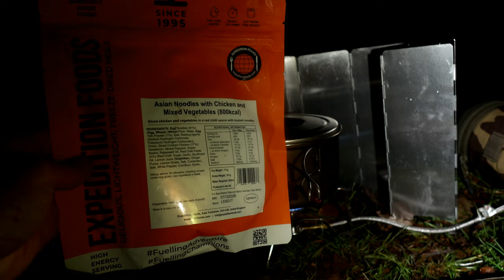I cant see a thing trying doge potholes cars cycling in the Dark and English Civil war wild camping.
Filmed 31st December 2022 to 1st January 2023 New years

I went for a night time bike ride in wet windy weather for a New Years wild camping at Edgehill. Trying avoid being run over and hitting potholes. I was going goto Tysoe windmill but i could not get up there with my bike thought anti bike gates. So i headed for Edgehill which was near by. I got there in time for New Year. Very very windy in the night it sounds like the tops of the trees was being hit by 60mph gusts. I had two Expedition Food Asian Noodles which can buy not cheap but very good if can aford it. Had two people walk past the tent just before midnight 2023 and wish me a happy new year. Did not sleep so well the ground was very bumpy and i feet was higher than my head not ideal for good nights sleep. Was a nice bike ride back a lovely morning.

On my new newish bike which you can buy which i already done a couple 100km on. When i got it you have put the front wheel and handlebars on easy enough. However the front disc was rubbing it was slighty bent. It took a hour or so for me to ajust the disc brakes to stop the rubbing. So far i am very happy with the bike. Also got a good lock for it which you can buy the lock takes bit getting use to as the alarm and battery compartment can easy fall out. With a bit pratice the lock very easy to use.

The Battle of Edgehill (or Edge Hill) the First English Civil War in southern Warwickshire on Sunday, 23 October 1642. After the armies departed, the villagers continued to be haunted by spectres and apparitions. The ghosts were recorded by Charles’ officers, and are the only ones to be officially recognised by the British Public Record Office. Edgehill was not the decisive, one-off battle everyone had hoped for. It was the start of a long slog of years of war, tearing the fabric of Britain apart. Corpses which littered the fields were tossed into mass graves. For those who survived, they were pretty much ruined, becoming dependent on local charity. Edgehill phantoms are the only ghosts to be officially recognised by the British Public Record Office.

Everything in this video i brought with my own money and i use them on a reglar basis.
Oxford LK348 Alarm-D PRO bike lock @
Mountain Bike HYX1 @
Expedition Food Asian Noodles @
Jack Wolfskin Gossamer tent @

Hiking and camping gear in this video also the Camera kit to film this episode can be purchased from my shop @

Appreciate your feedback on the video. Like or Dislike. Thanks.